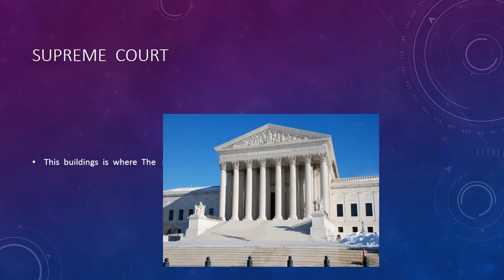ISRAEL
Students in Ms. Englebretson's homeroom class learned about state and national symbols and made a PowerPoint about government buildings during their ancillary rotation with Ms. Doucette in multimedia class.

The students learned how to:
• Locate PowerPoint on the desktop
• Open PowerPoint and create a presentation
• Use "Save As" under the File menu to save PowerPoint
• Use the "purple and white "Save" icon
• Type text into PowerPoint
• Import photos from a folder into their PowerPoint
• Adjust the size of photos in PowerPoint
• Add a design to blank PowerPoint template
• Add slide transitions and animations in PowerPoint
• Use the advance slide function to time slides
• Use a website to search for copyright-free music
• Download music to computer
• Insert audio into PowerPoint
• Fade out music in PowerPoint
• Convert PowerPoint presentation to MP4 video format